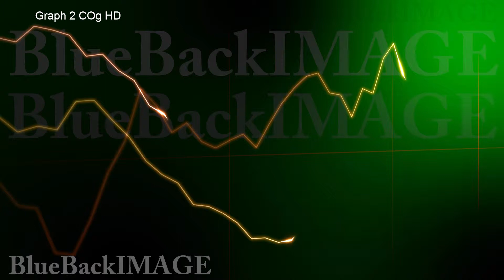Stock Footage Business Economy Data Graph Chart Bar Growth Success Graph 2 COg HD